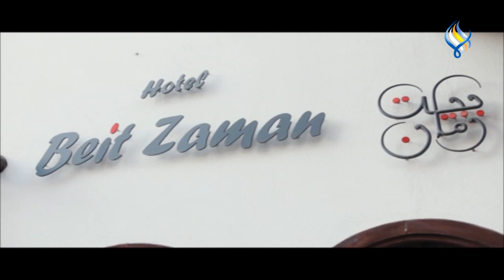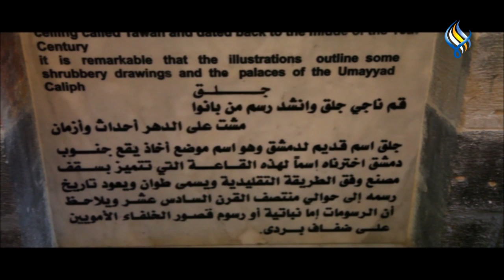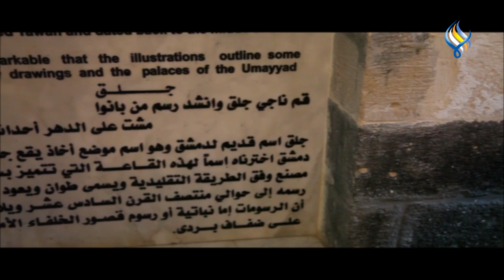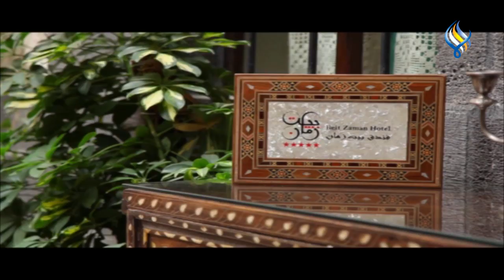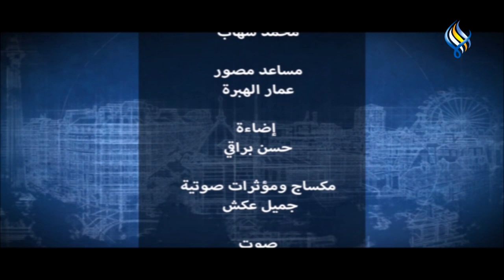Made in Syria || فندق بيت زمان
التراث ... الأصالة ...العراقةو التفاصيل الدمشقية كلها في فندق . . .
بيت_زمان واجهة سياحية , خدمات مميزة و أعرق الفنادق بالشام القديمة . . .

تابعوا Made in Syria كل أربعاء الساعة 7:05 pm على